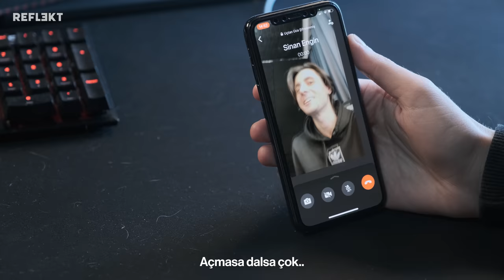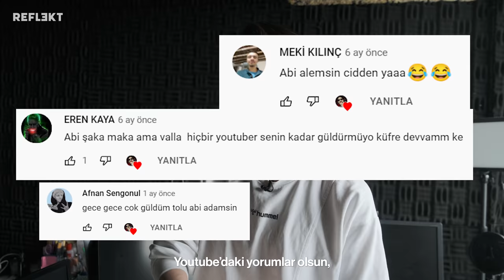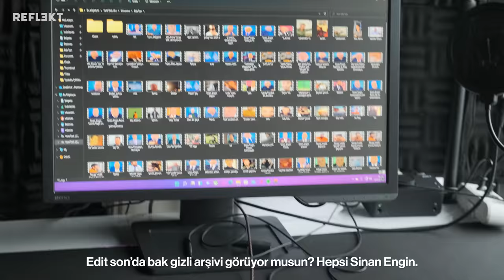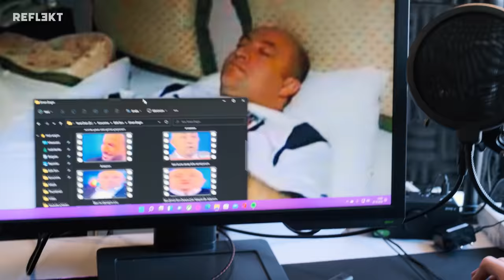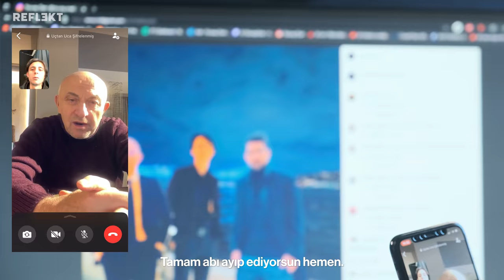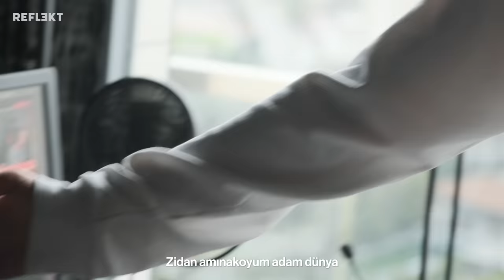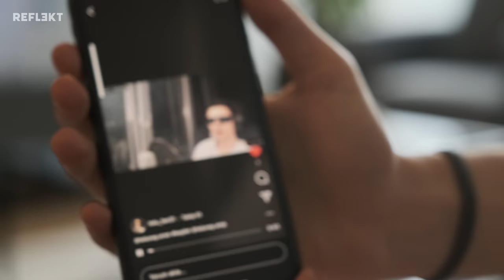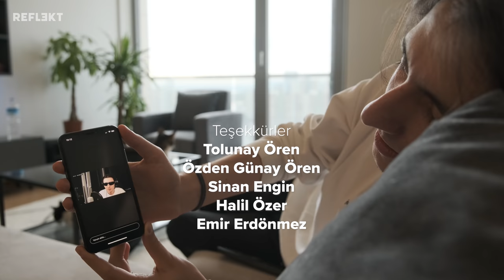Tolunay Ören Belgeseli: En Büyük Sinan Engin Hayranı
O bir fenomen, o bir gamer, o bir Sinan Engin hayranı. İçerikleri ile hepimizi güldüren Tolunay Ören CS:GO, FIFA, VALORANT ve PES gibi oyunlar oynuyor. Biz de Reflekt ekibi olarak Tolunay Ören ile bir gün geçirdik. Yayıncılık, YouTube, oyunlar ve en çok Sinan Engin’den bahsettik. Hem çekerken hem de kurgularken çok eğlendiğimiz Tolunay Ören Belgeseli ’ne hoş geldiniz.